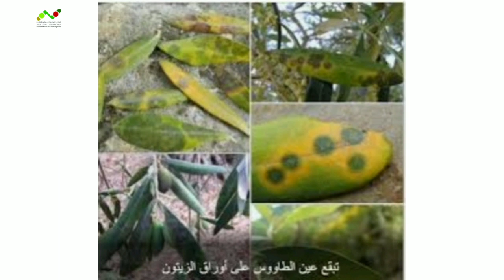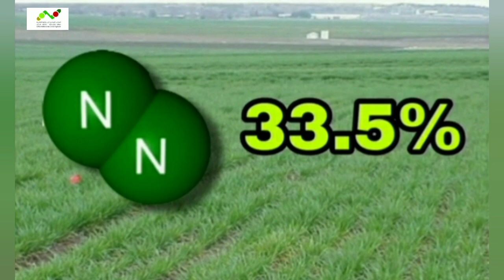🍃🍂موضوع: عمليات ضرورية لشجر الزيتون في شهر ماي ( شهر 5)، من طرف المستشارة الفلاحية: مليكة إدمين 🍃🍂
🍃🍂🍂تحية شكر وتقدير للأخت: مليكة إدمين،  مستشارة فلاحية بجهة الرباط سلا القنيطرة 🍃🍂🍂